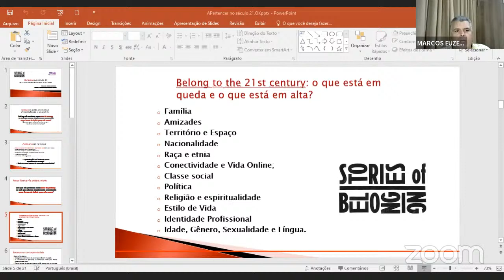OKOCORRER - Pertencimento no Séc. XXI Ed. 39